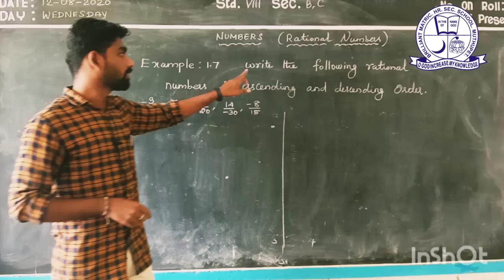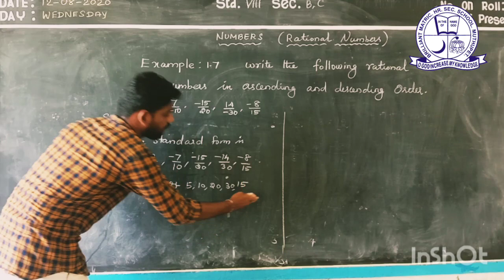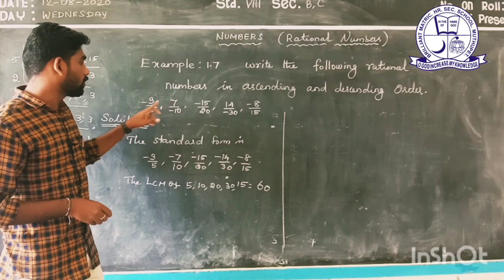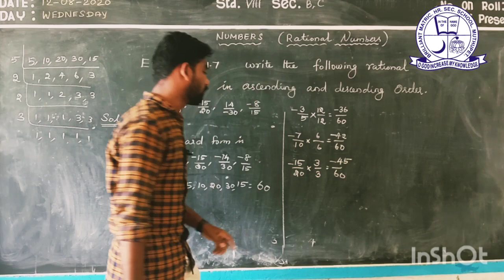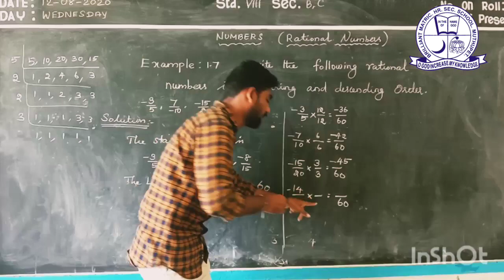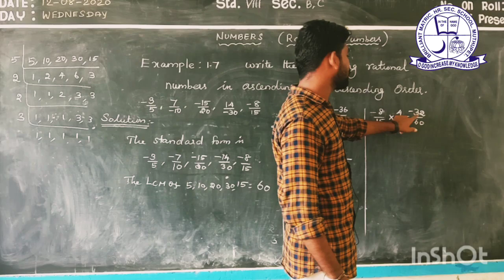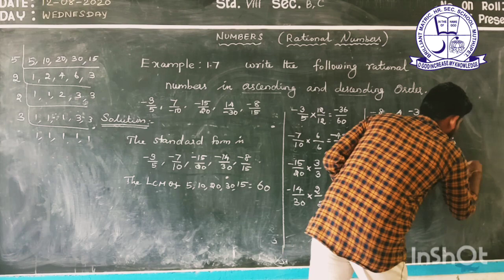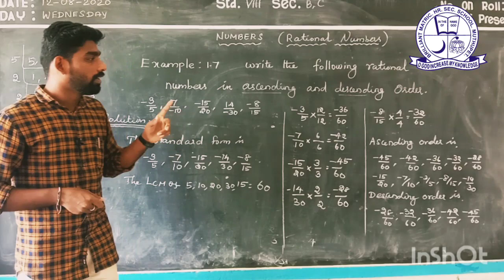ESLC MATHEMATICS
RATIONAL NUMBER EXAMPLE 1.7